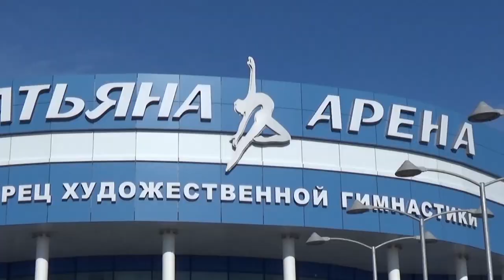Реальный спорт. В Ульяновске готовятся к первенству России по женскому боксу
Откроем Центр художественной гимнастики, искупаемся в ледяной воде, пробежим эстафету вместе с дошколятами. Все это ждет вас в новом выпуске программы «Реальный спорт». А с гостем студии -  директором школы олимпийского резерва по художественной гимнастики Юлией Власовой – обсудим подготовку ульяновских спортсменок.